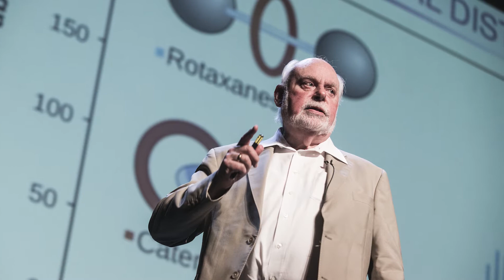Success in science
Sir Fraser Stoddart reflects on his career in research.

He was visiting UOW for the International Conference on Nanoscience and Nanotechnology (ICONN) 2018 from the Stoddart Mechanostereochemistry Group in the Department of Chemistry at Northwestern University in Illinois.